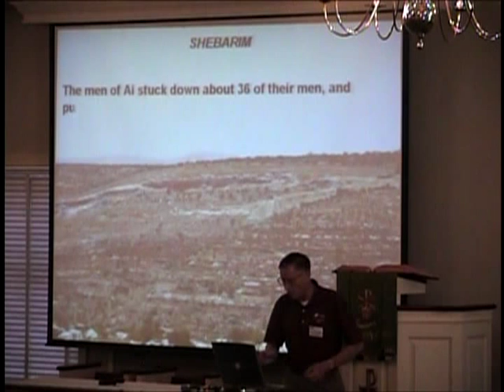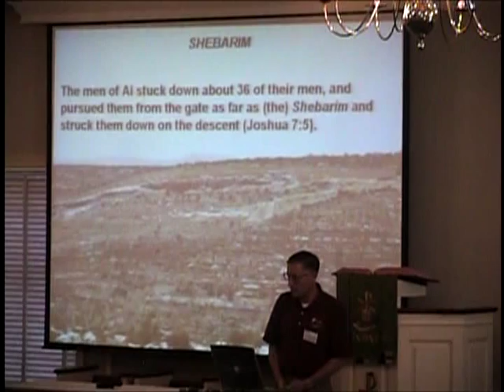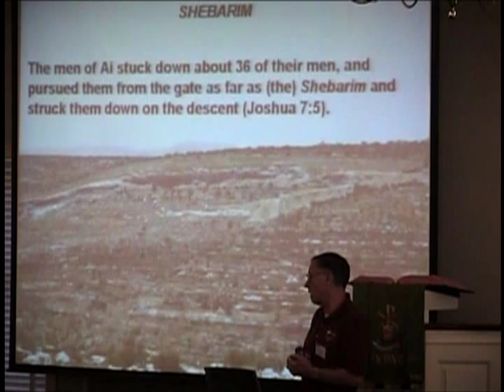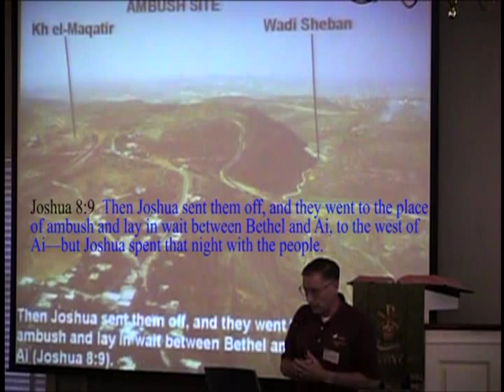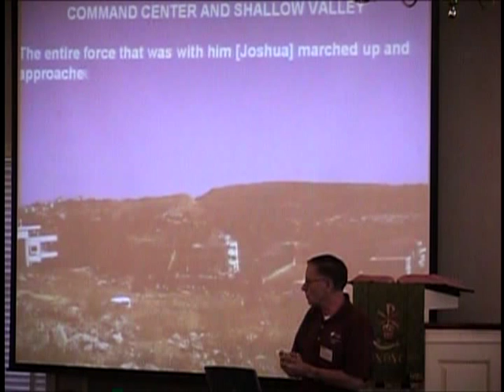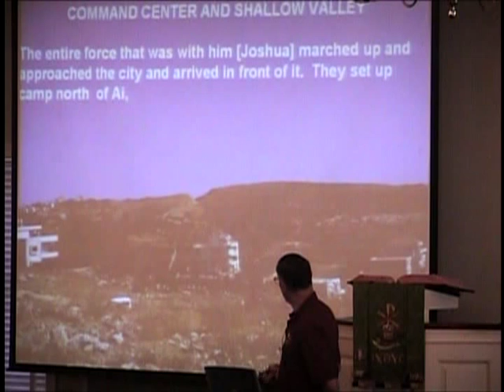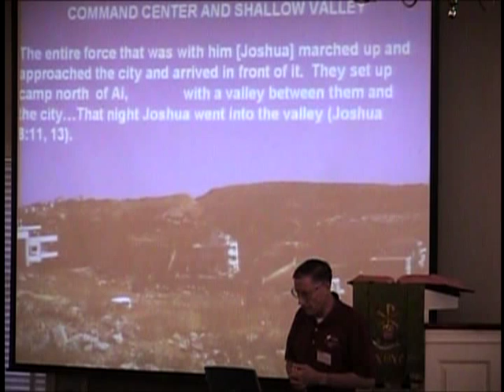Finding the Lost City of Ai: Joshua 7-8 with Dr. Bryant Wood (Part Four)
Finding the Lost City of Ai: Joshua 7-8 with Dr. Bryant Wood, Part 4 of 8. Produced by the Associates for Biblical Research